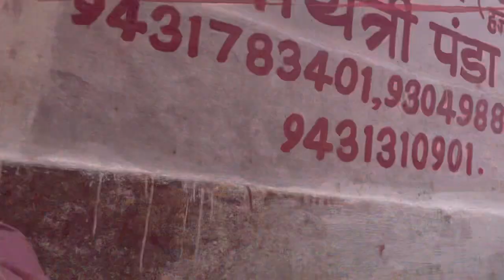Baba ki nagri Deoghar || Jyotirling🔱🙏| Hamne kraya gathjor basukinath dham aur Baidhnath dham mai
Baba ki Nagri deoghar || jyotirling 🔱